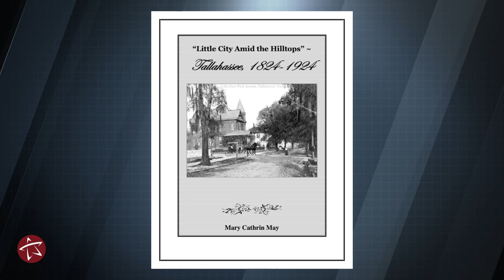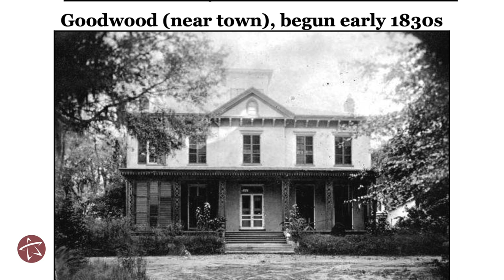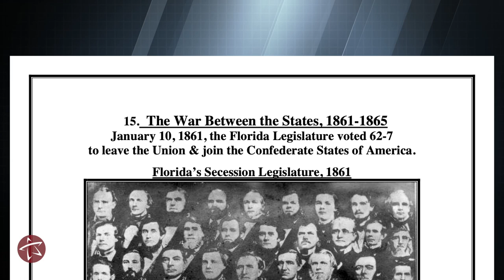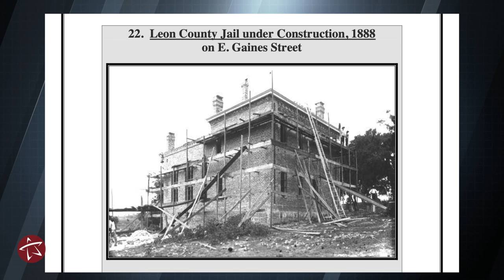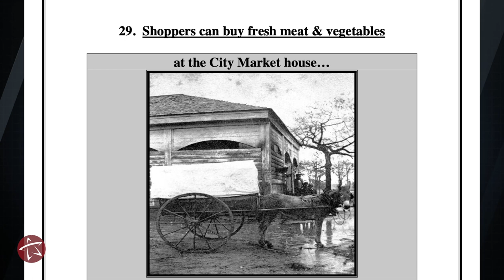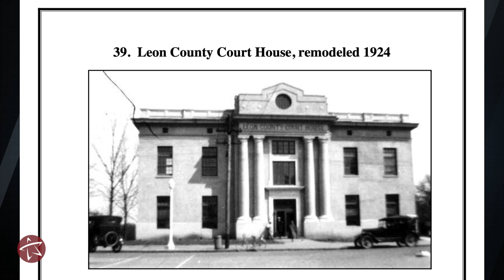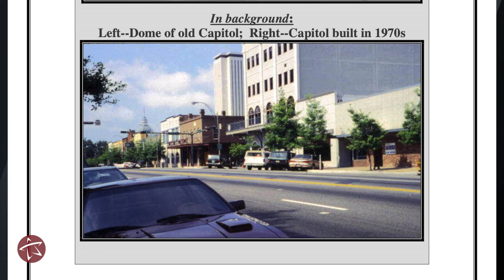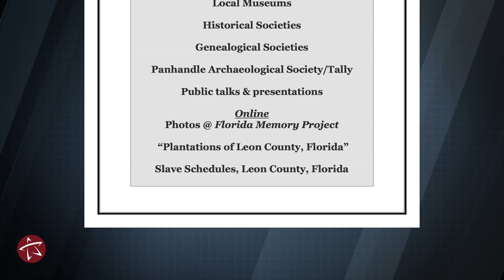Tallahassee Living History Lecture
Connect with our local history from storytellers who have studied and lived it.